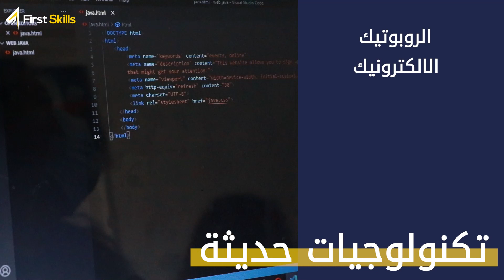What is the First Skills Club? شنية جمعية نادي المهارات الأولى؟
We're excited to introduce you to the First Skills Club, the place to unlock your potential in STEAM, leadership, and beyond!

We are a Tunisian non-profit organization that empowers 10-18-year-olds in leadership and English Communication through STEAM education.

This video answers your frequently asked questions and offers you a glimpse of what we do!